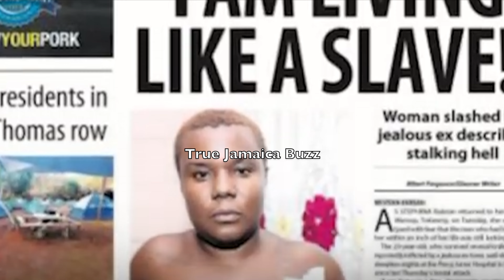F00L-Fool B3@T!NG Stick Begs For Her ATTEMPTED MVRD3RAH To Be FREED + K!CK Dung?